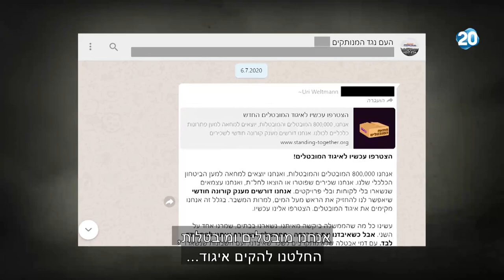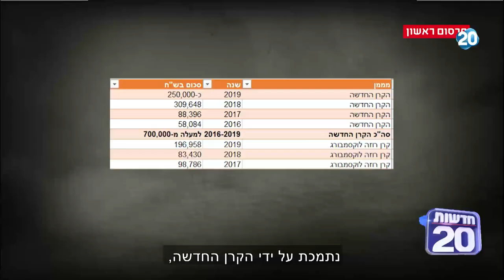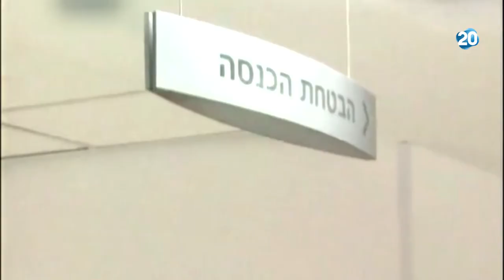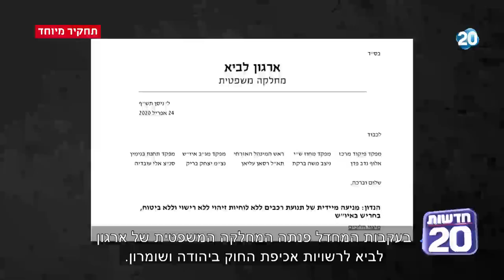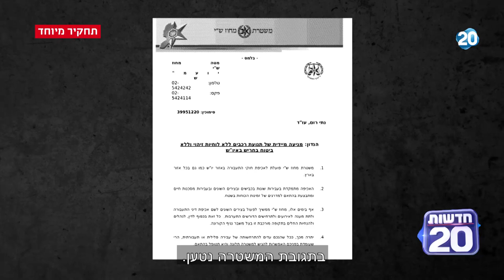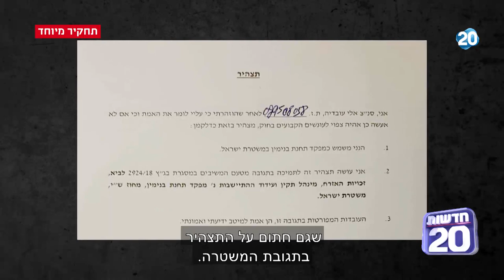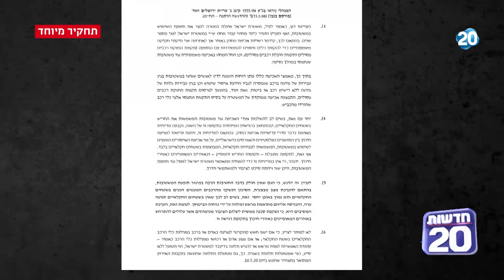המשדר המרכזי מנחה: שרה ב"ק | 14.7.2020 | התכנית המלאה